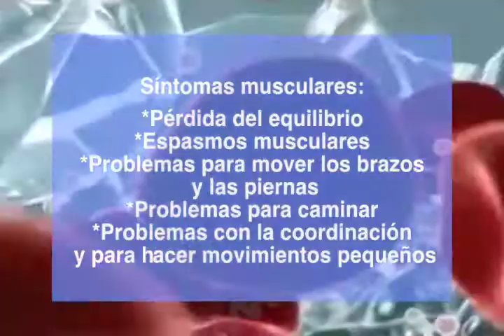La Esclerosis múltiple es un trastorno neurológico que todavía no se conocen las causas